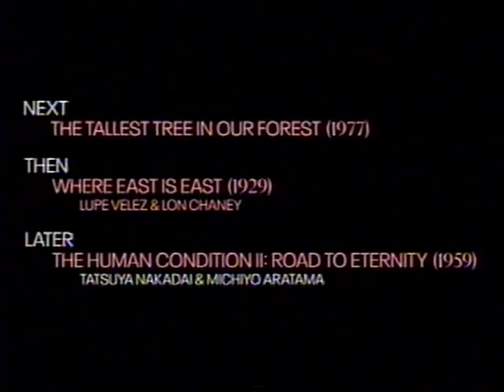TCM Comments on the Proud Valley (1940)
Star of the Month Paul Robeson